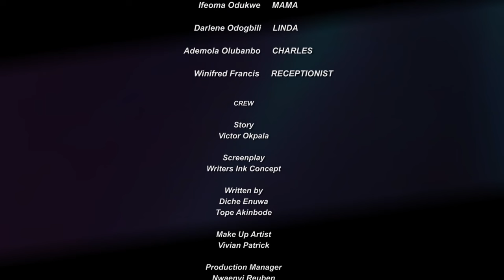FIX OUR HEART (IK Ogbonna, Shazney Okawa & Maurice Sam) - Brand New 2024 Nigerian Movie